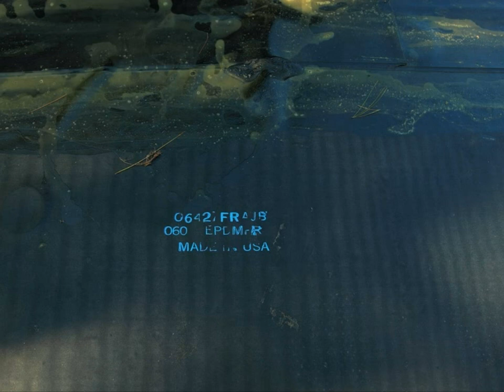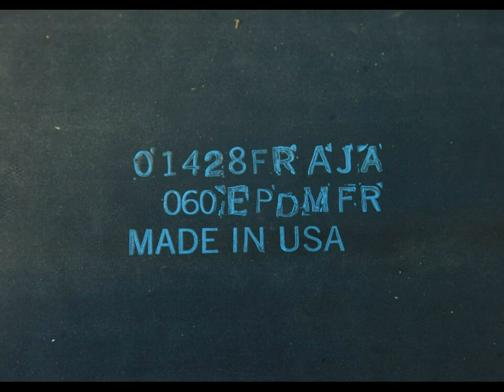Rubber Roofing Leak due to Bad Installation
badly installed Carlisle 60-mil EPDM rubber roof, leaks like a sieve.